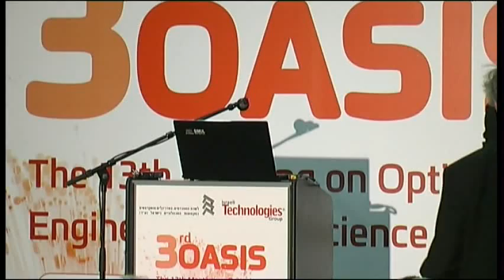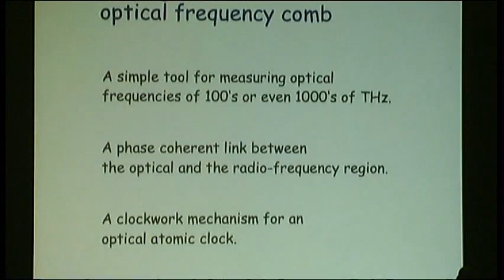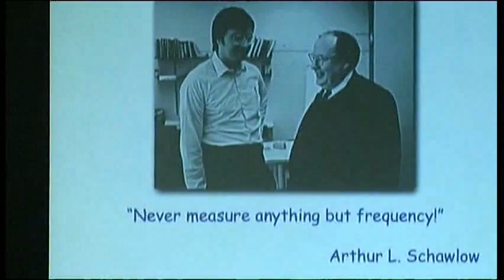"Laser Frequency Combs" by prof. Theodor Hänsch, Oasis 2011 (2 of 6)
The Oasis conference (Israel) is a gathering of optical engineering researchers and professionals from around the world, aiming to share the latest ideas, innovations and developments in the field.
The event provides a platform for Israeli researchers to showcase and expose their work.

Here is the first day opening session featuring Nobel prize winner laureate Prof. Theodor Hänsch from the Ludwig-Maximilians University, Munich, Germany and his lecture about laser frequency combs

Short introduction is given by prof. Abraham Katzir (Tel-Aviv university) followed by words from prof. Daniel Weiss (chief scientist of the ministry of Sciene & Technoloy, Israel)